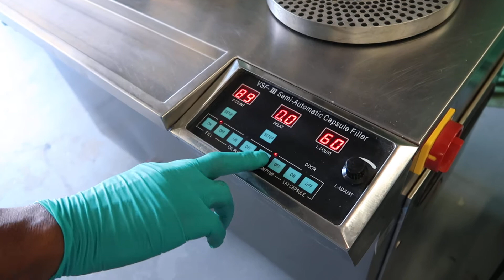Vanguard Semi-Automatic Capsule Filler, 25,000 Capsules/Hour | 8653a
1-Used Vanguard Model VSF-111 Semi-Automatic Capsule Filler, Serial number 4113.  Rated up to 25,000 capsules per hour, this GMP machine is supplied with tooling for both “00” and “0” size capsules. On casters for portability, machine capable of capsule range from size 00 to size 4 capsules. Electrical specifications 3/60/240 volt. With stainless steel cabinetry, machine is supplied with 1.5 kw air compressor and can also be supplied with Vanguard capsule polisher and Vanguard tablet counter at an additional cost. (Stock# 8653A)